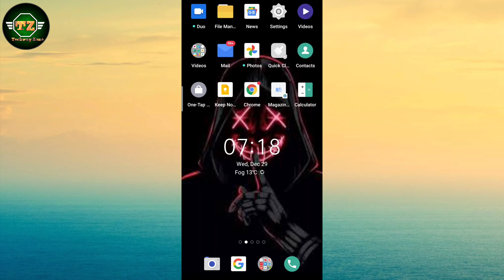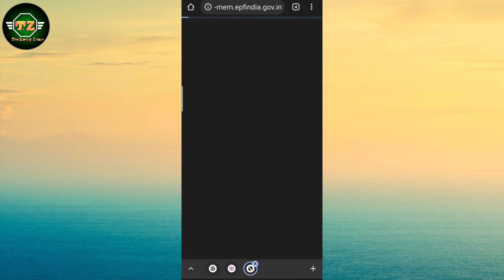PF new rules 2022 | uan pf kyc link rules from 2022 | pf new update kya hain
iam ashish welcome to visiting our channel 🙏

about video-aaj ke video me btaya hu pf adhar kyc uan new rules 1 January 2022 ke bare me

video tags-
pf new update kya hain
pf update 2022
pf  new rules 2022
pf uan kyc new rules
pf update 2021
pf update 1 January 2022